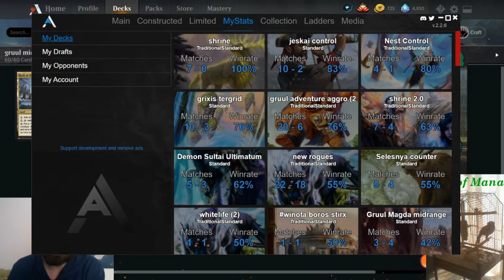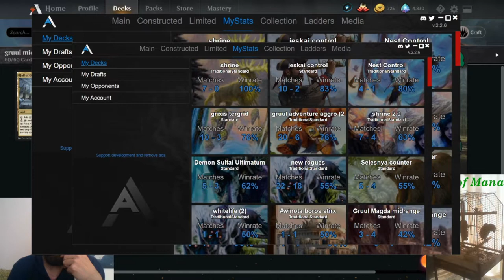MTGA Play ranked with Gruul Midrange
00:00 Sigla ed Introduzione
06:50 Gruul Midrange Vs Mardu
15:15 Gruul Midrange Vs Monogreen
20:24 Gruul Midrange Vs Izzet
26:13 Gruul Midrange Vs Gruul Midrange
31:27 Gruul Midrange Vs Monowhite
34:50 Gruul Midrange Vs Gruul Aggro

CONTATTI: Facebook:@AlMtgAYoutubeChannel

Lista Gruul Midrange

Deck
1 Song-Mad Treachery
4 Temple of Abandon
4 Mountain
7 Forest
1 Hall of Oracles
4 Cragcrown Pathway
4 Bonecrusher Giant
4 Magda, Brazen Outlaw
4 Edgewall Innkeeper
3 Embercleave
4 Rimrock Knight
3 Goldspan Dragon
4 Esika's Chariot
4 Lovestruck Beast
4 Jaspera Sentinel
4 Shatterskull Smashing
1 The Great Henge

Sideboard
3 Scorching Dragonfire
2 The Akroan War
2 Embereth Shieldbreaker
1 Ox of Agonas
2 Vivien, Monsters' Advocate
2 Klothys, God of Destiny